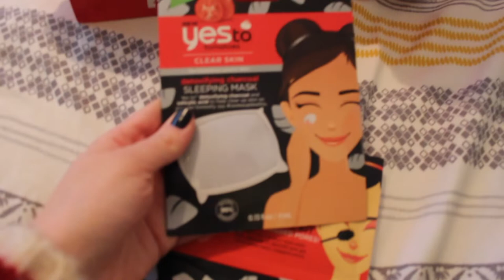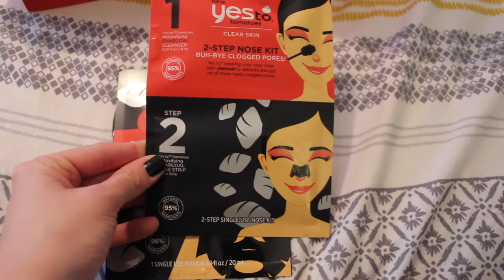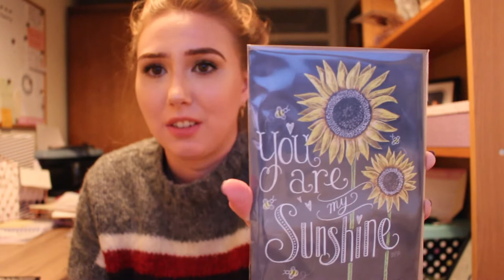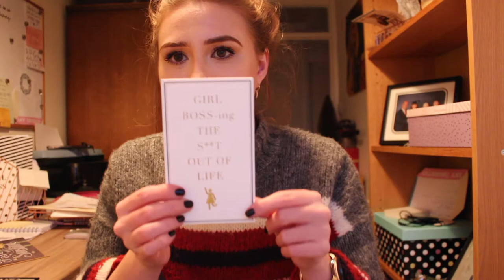Vlogmas Part1 2018 | Louiseellen3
Who's feeling festive now? I think mine is mulled wine and winter walks :)

I hope you enjoyed Part one of my take on Vlogmas. I love watching Vlogmas vlogs so much, I watch them whilst I get ready, eat, everything!!

Let me know any videos you'd like to see me do.

Hey there, my name is Louise. After suffering from acne for over 10yrs I decided to start my own channel to share my experience and makeup tips. I am passionate, determined and genuine.
In my head my channel is a place to escape reality to share our passion for makeup, beauty, fashion and lifestyle bits.
I record/ intend to record makeup tutorials, holiday looks, Vlog, fashion bits and bobs. I would love it if you stuck around.
If you are a brand/ PR agency, please don't hesitate to drop me an email, I am very open to exploring new opportunities.